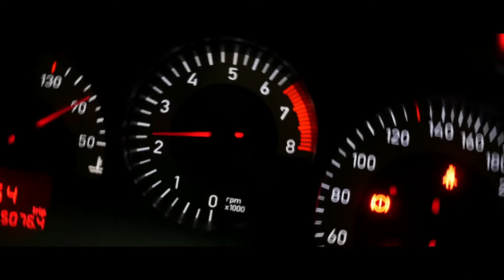Seat Leon cupra 1p / sven.films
Schreib mir für dein eigenes Video!📌